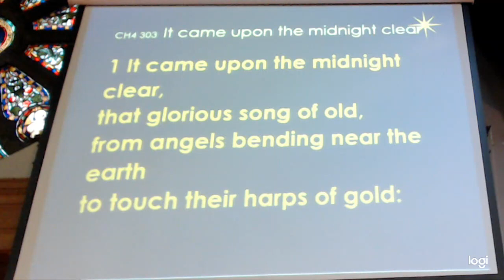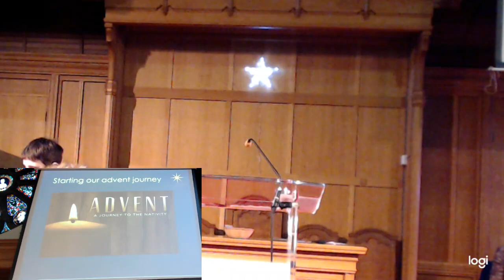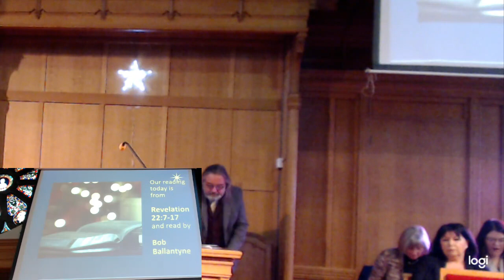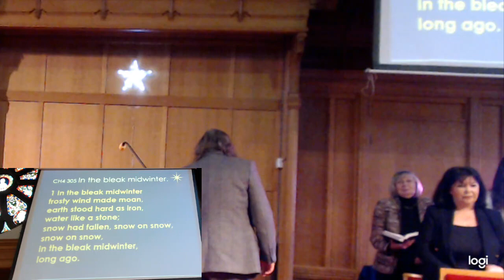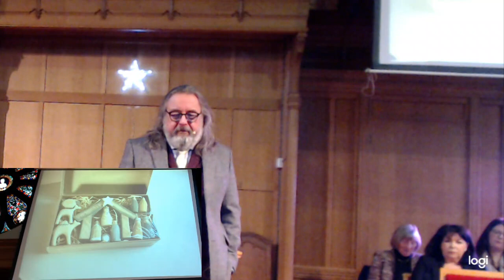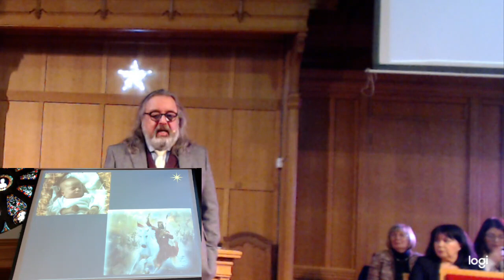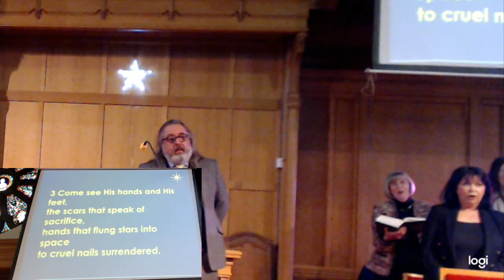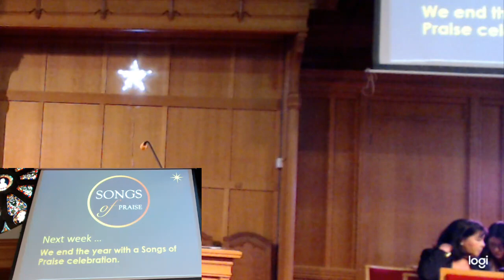Christmas Eve 24-122023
Killearn Kirk Sunday morning service - Christmas Eve 24th December 2023